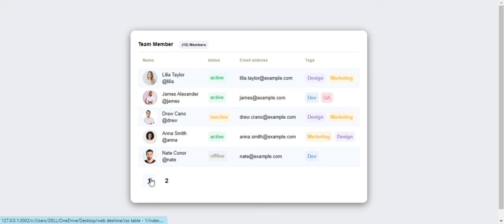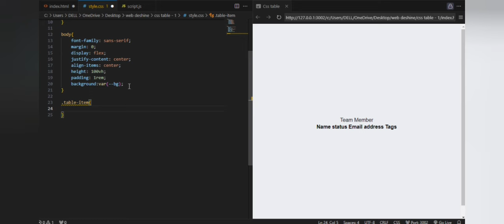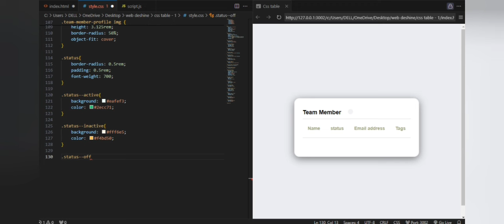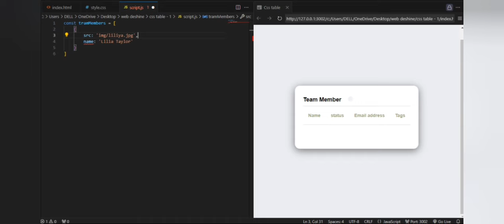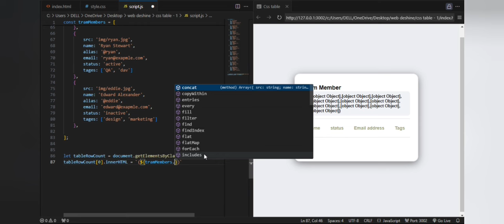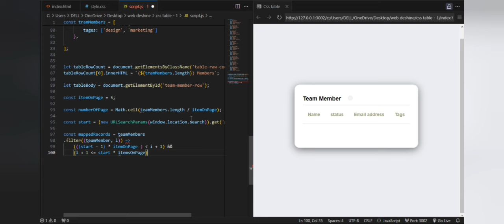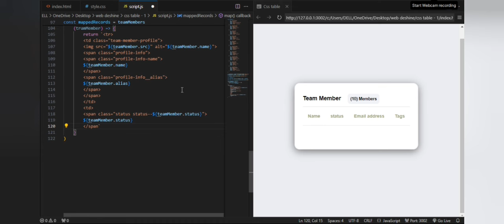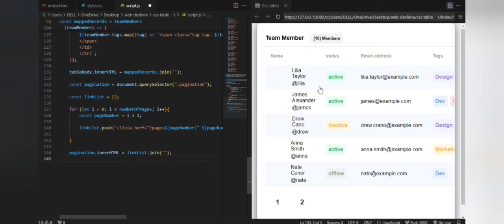Create a Team Members Table in HTML, CSS, and JavaScript (2024) | JavaScript project..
Learn how to create a team members table using HTML, CSS, and JavaScript in this tutorial. By following along, you will be able to build a visually appealing and interactive table to showcase your team members on your website. Enhance your web development skills and impress your visitors with a professional-looking team section. Watch now to start coding your own team members table!

website html css, html, html css, javascript, javascript projects, project in javascript, tables in html